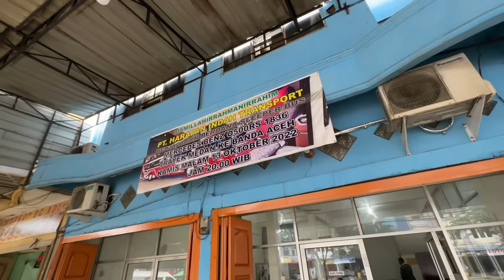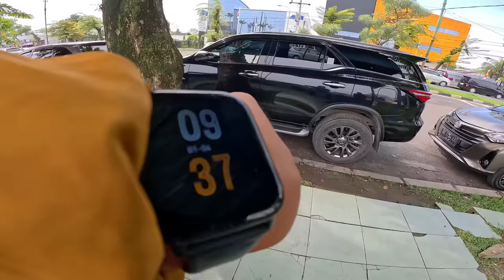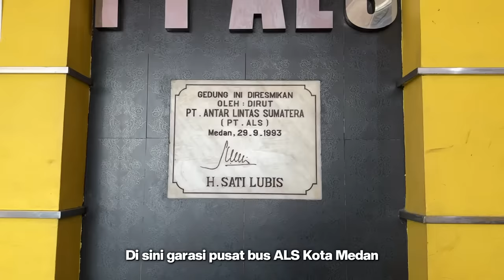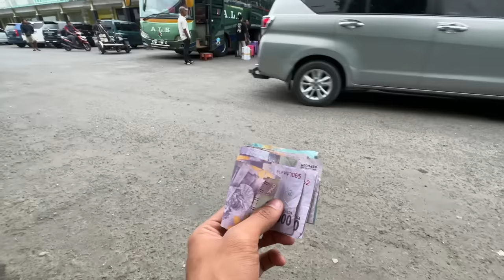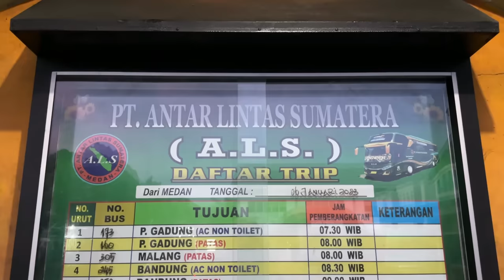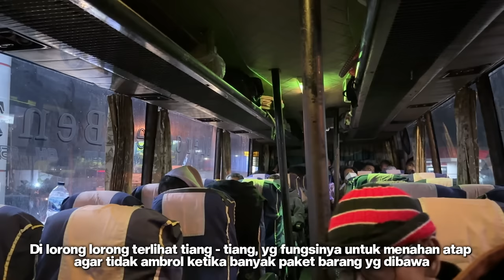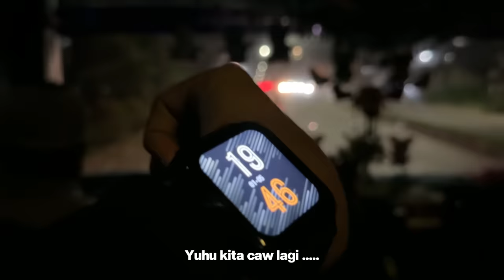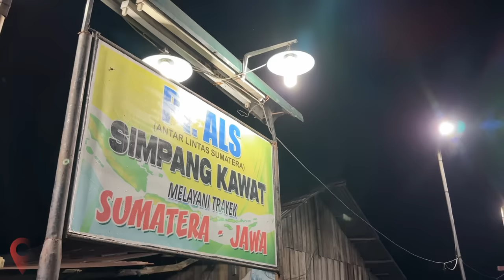EP. 22 : Mencoba Naik Rute Bus Terjauh di Indonesia - Bus ALS Medan Jember 3000 KM Part 1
Episode 22, dalam rangkaian trip Edisi Nataru (Natal Tahun Baru) 2022/2023.

Di Episode ke 22 ini saya ketriger untuk mencoba salah satu rute bus terjauh dan terpanjang se- Indonesia yang dilayani oleh salah satu perusahaan otobus legendaris di Tanah Sumatera, yupss Bus ALS (Antar Lintas Sumatera).

Rutenya dari Medan ke Jember dengan jarak hampir 3.100 KM dan akan ditempuh secepat - cepatnya 5 hari perjalanan, apakah saya akan sanggup ??? ixixixixi

SELESAI!!! Terima kasihhh
Informasi tarif, dll ada di dalam video ya gais .
jika ada yg kurang ngerti, bisa ditanyakan dikolom komentar ...